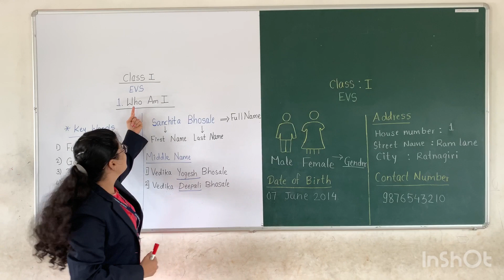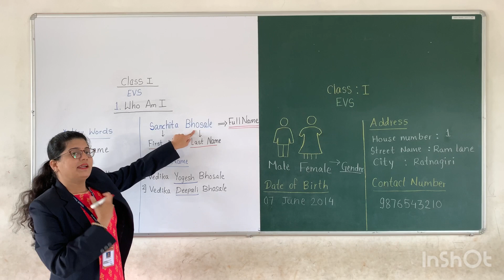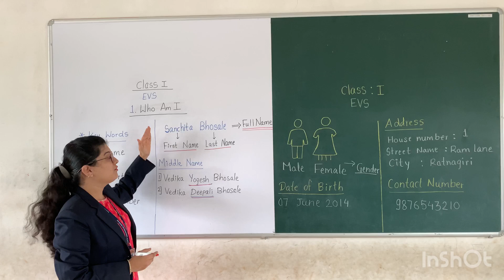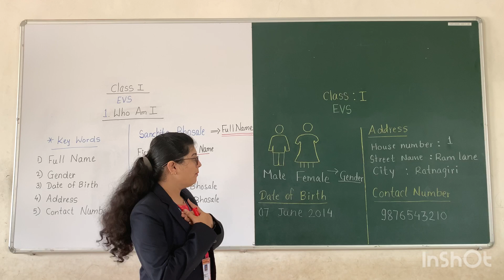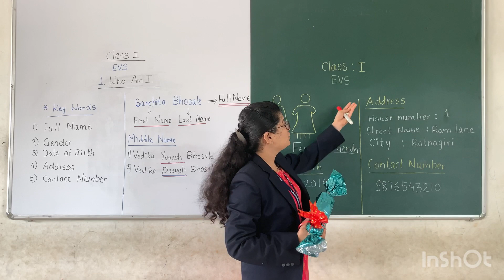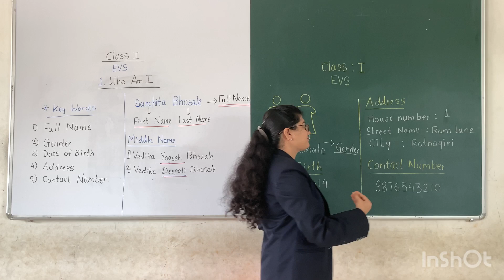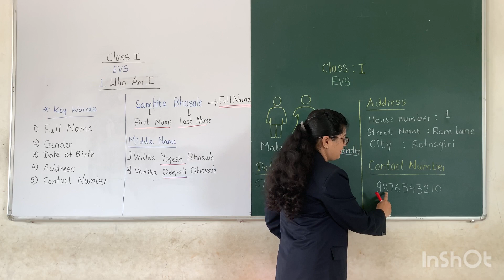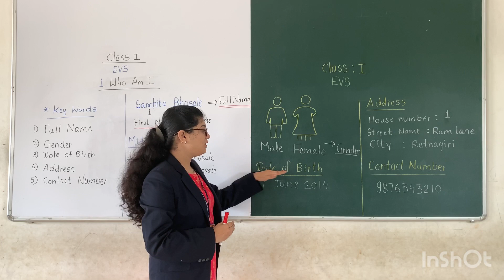CLASS - 1ST , SUBJECT - EVS, CHAPTER -1 (WHO AM I ?) , SESSION – 1